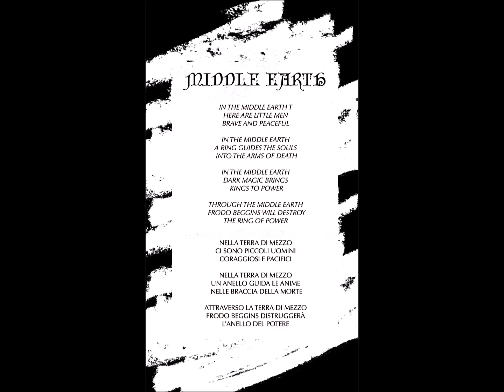sab 20 lug 2024 - Runark live - Middle earth (album Legender)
presentazione album LEGENDER  - Suoni e leggende della mitologia norrena -
gruppo RUNARK  -  ETHNIC CELTIC PAGAN FOLK -  coreografie Nico e Maria Dance -
Chiesa della Resurrezione - Parco della Rimembranza - Santa Vittoria in Matenano (FM)